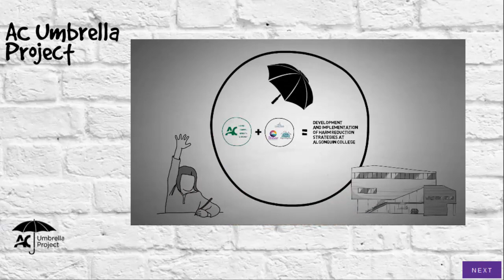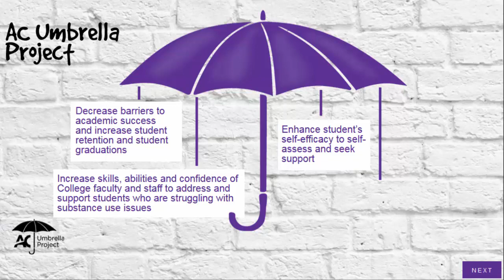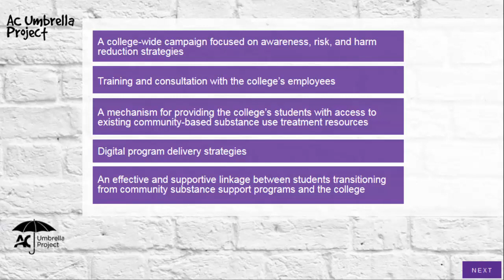1 Before we get started- AC Umbrella Project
Are you college faculty? The Learning Portal website has tons of learning content for you to share with post-secondary students!